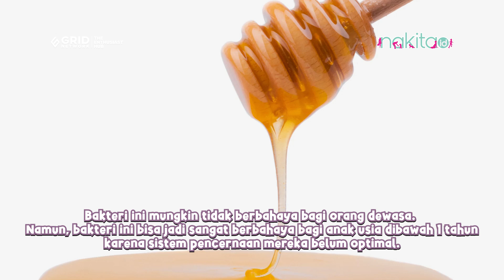Benarkah Bahaya? Ini Alasan Mengapa Bayi Tidak Boleh Mengonsumsi Madu!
Nakita.id - Madu dikenal luas karena manfaat kesehatannya dan rasanya yang manis alami. Namun, untuk bayi di bawah usia satu tahun, mengonsumsi madu bisa sangat berbahaya.

Facebook page Tabloid Nakita
( / nakitafanpage )

EDITORIAL OFFICE

ADVERTISING